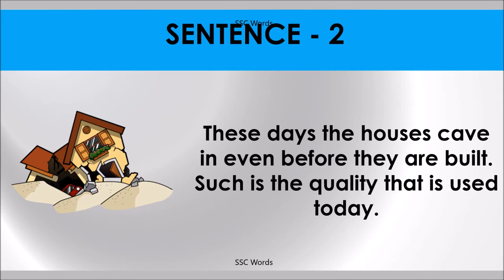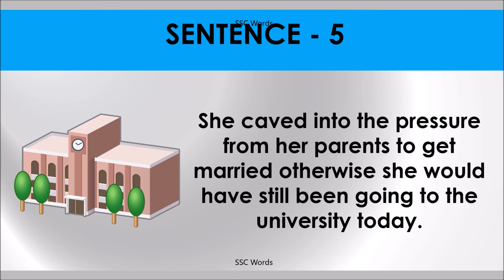CAVE IN Idiom 1277 # Meaning and five sentences # SSC Words